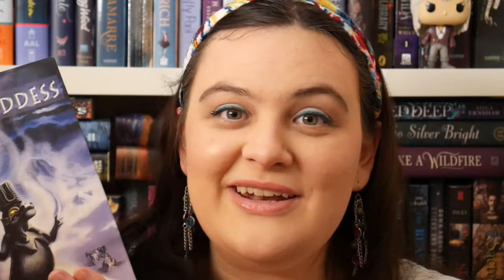December 2018 Wrap Up: Lots of Rants + Some Raves [CC]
Wow completely forgot that 75% of the plot of The Ugly Goddess is about the statue of the goddess Taweret coming to life, and Bata taking her to Princess Meret so that Taweret can protect her.

To skip Ruby Circle spoilers: 1:10

I promise this is the only other video I filmed with weird framing! Again, titles and authors are all available via subtitles if you can't read them!

*Forgot to mention that I received A Sky Painted Gold as part of a giveaway from Literary Gladiators! Channel below.